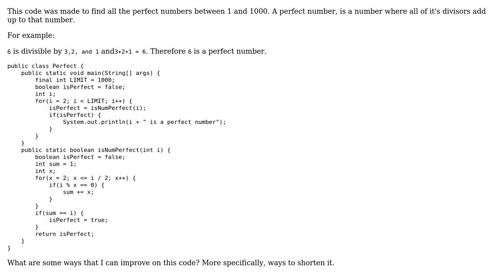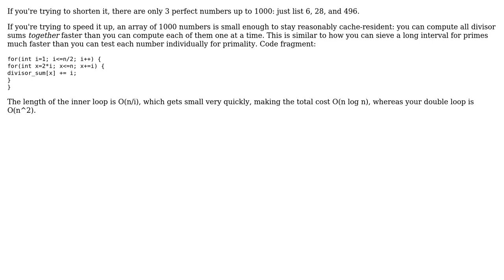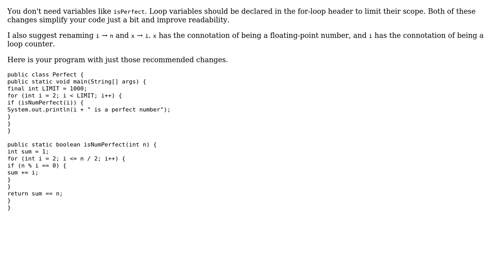Code Review: Finding the perfect numbers between 1 - 1000 (2 Solutions!!)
Code Review: Finding the perfect numbers between 1 - 1000

With thanks & praise to God, and with thanks to the many people who have made this project possible! | Content (except music & images) licensed under CC BY-SA | Music | Images & others | With thanks to user Jamal user Jacob user Erick Wong user 200_success and the Stack Exchange Network Trademarks are property of their respective owners. You are responsible for your own actions.